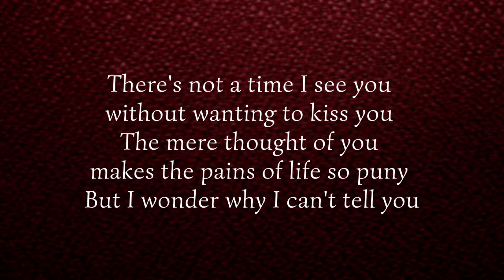"The Messenger" by Julius Legaspi | Painting & Poetry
"The Messenger"

There's not at time I see you
without wanting to kiss you
The mere thought of you
makes the pains of life so puny
But I wonder why I can't tell you

I dream of you, and I wake up a victor
but the heat noonday sun
banishes the faith
nurtured by the fog of dawn
and I am alone again

Time is halted by the flutter of wings
I wish it is dawn again
with its gift of hope
so that you will glimpse
that which is only prayed for by many souls
but unseen and perhaps,
undeserved

J.Jimeno2012

Paintings by Julius Legaspi